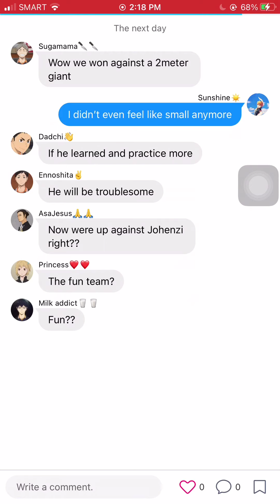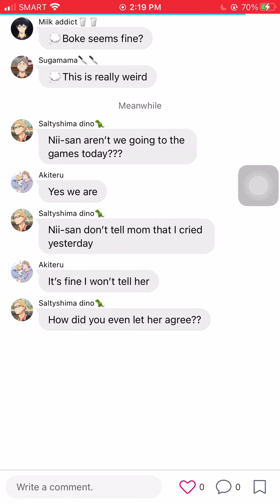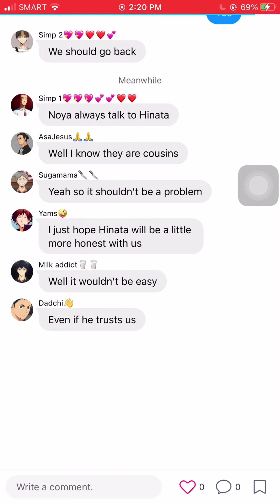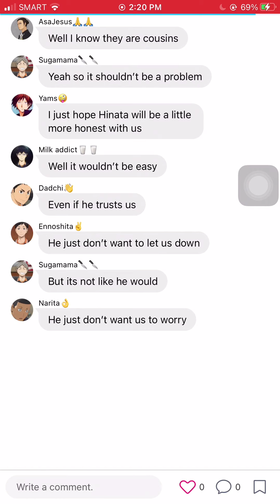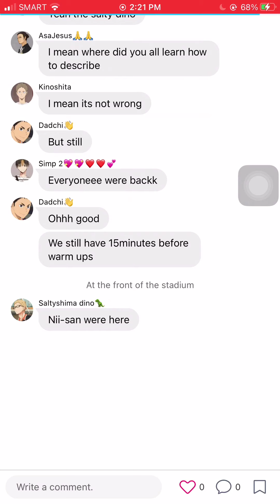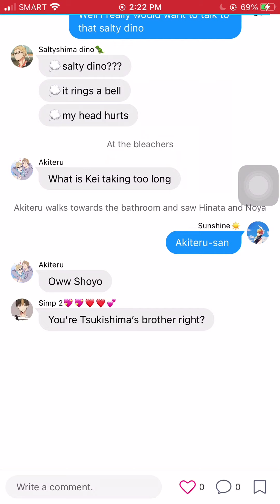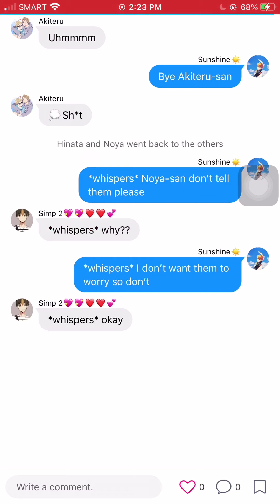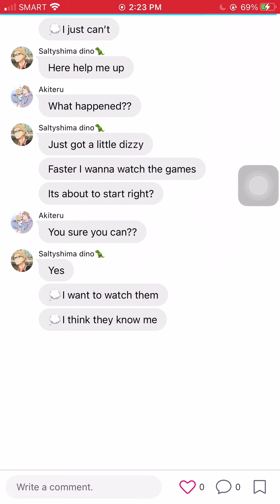TsukiHina Series💓💓 Ep. 6 of Be With me season 2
Im kinda sad on how this is going🤣 But I really love you guys who appreciate my works
Hope to give you all more contents❤️